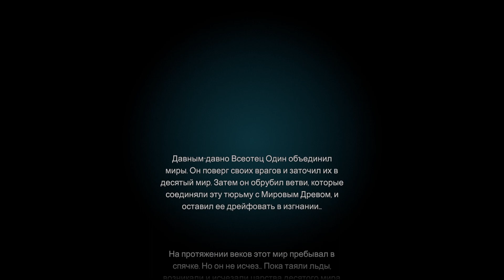Прохождение игры Valheim | #1 Построил красивый дом на берегу моря !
Полезная инфа 👇👇👇
ОБ ИГРЕ 📝
Valheim – динамичный и увлекательный приключенческий экшен, который познакомит нас со скандинавской мифологией и вовлечет в череду захватывающих событий. Сюжетная линия отправляет нас на величественные просторы фантастического мира, который игроку необходимо покорить, дабы заслужить благословение богов. Исполни роль отважного воина, который отправляется в долгий и опасный путь с целью уничтожения сторонников зла и разгадки самых мрачных тайн. Изучая локации, ты будешь добывать ценные ресурсы, элементы защиты, а также стараться пополнять боевой арсенал мощным оружием. Не стоит забывать о совершенствовании своих навыков и пополнении знаний, ведь это может точно пригодится тебе в борьбе с более могущественным оппонентом либо решении сложных задач. Будь внимательным, сосредоточься на пути, продумывай действия наперед, а также срази всех, кто посмеет тебе помешать. Миру грозит опасность уничтожения и лишь на тебя возлагается последняя надежда на его спасение, после чего ты сумеешь попасть в желаемые земли. Графика отлично продумана, обладает приятной анимацией и яркими красками, динамика игры на высоте, а общая атмосфера точно не оставит тебя равнодушным.
МОЙ ПК:
🎮 Корпус: Corsair Crystal Series 460X black
🎮 Материнская плата:Gigabyte B450M DS3H
🎮 Процессор: AMD Ryzen 5 2600X
🎮 Видеокарта: MD Radeon RX 580 8GB
🎮 Оперативная память: G.Skill Aegis DDR4 2x8Gb
🎮 Клавиатура: Modecom Volcano Lanparty RGB Brown Switch
🎮Блок Питания: be quiet! SYSTEM POWER 9 500W
🎮 Монитор: Samsung S24F354FHI